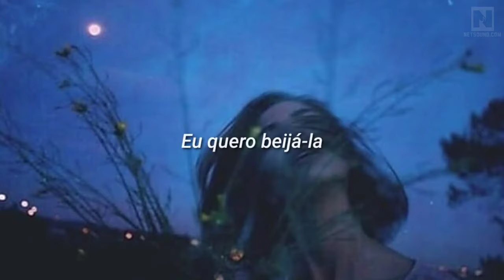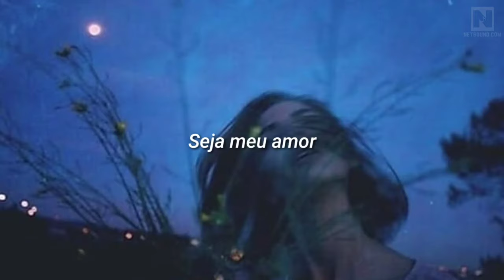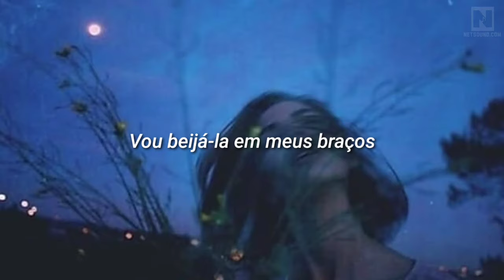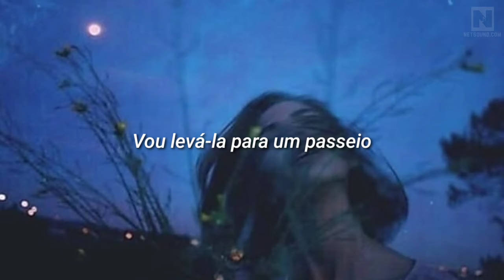Angus And Julia Stone - Big Jate Plane [LEGENDADO]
music is therapy